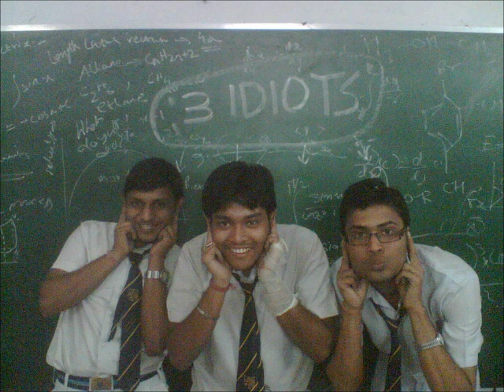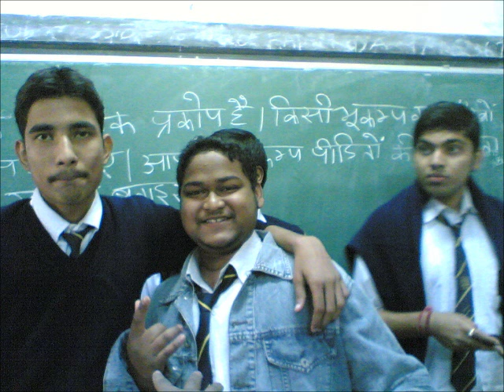FRIENDS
St.Thomas Church School, Howrah 2010 I.S.C Batch. living the moments again.